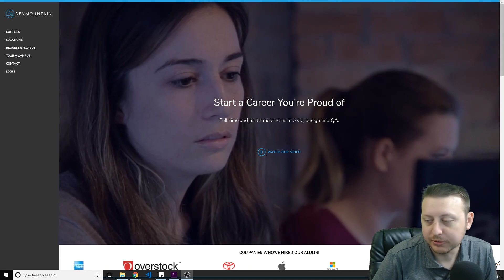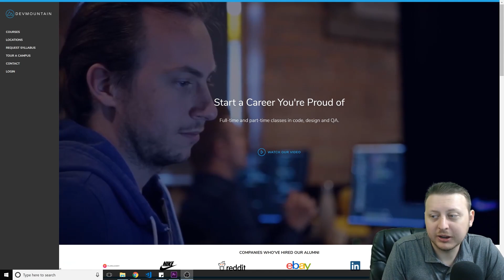Should You Dropout of College? | Is College For You? | College Alternatives ? |Ask a Dev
-Bitcoin Wallet: 16KuNxeqA5pFMoeUhSHjaAFHMGVY1R4hTv
-Lite Coin Wallet: LNVNZVZuYsTtgNAUijacKhCngnRXdadqTD
-Etherium Wallet: 0xefbAC94E20390E6B9546dC49E4beB7AB17C4dF28